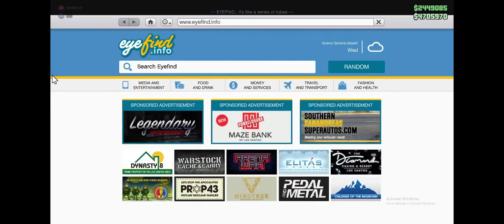29 October 2024